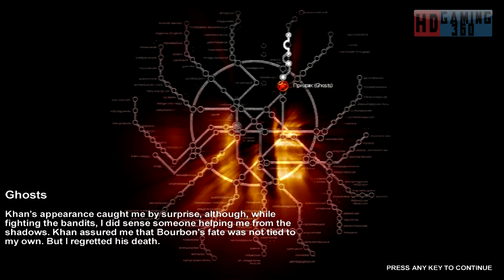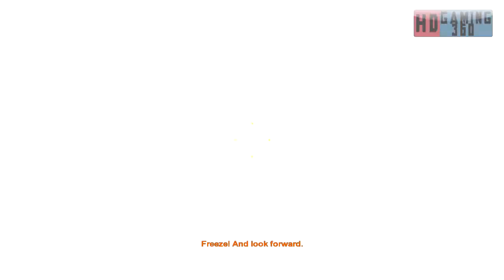Metro 2033 Playthrough Part 14